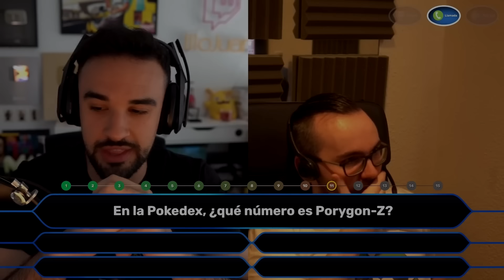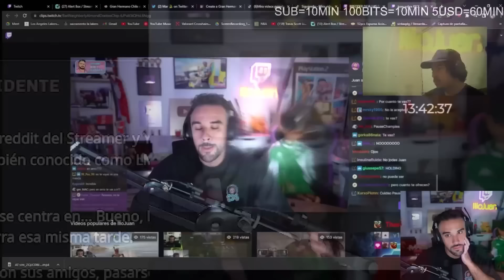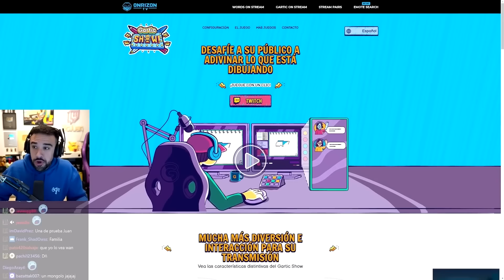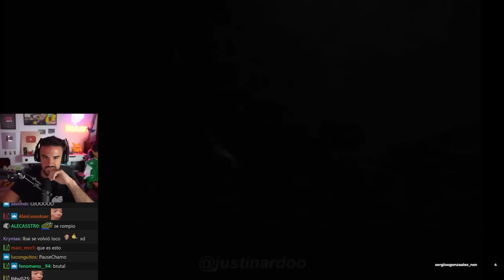MEJORES CLIPS de ILLOJUAN en 2023 | Parte 1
La primera parte de los mejores clips de illoJuan en el año 2023! 🔝